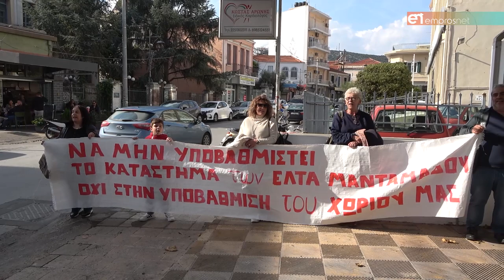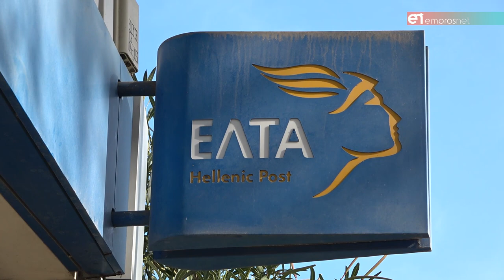Ξεσηκώθηκε ο Μανταμάδος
Κινητοποιήσεις για την υποβάθμιση του ΕΛΤΑ Μανταμάδου